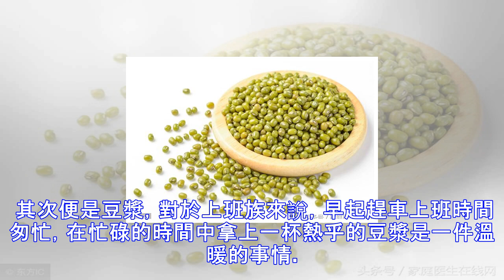夏季到來，多吃這5種豆類，主動與心血管疾病「絕緣」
夏季天氣過於炎熱，大多數人必不可免的會出現食欲不振，身體虛弱的的情況。而夏季多吃豆類能健脾去濕，其中富含豐富的維生素和礦物質。夏季出汗水分流失嚴重，多吃豆類也可以及時補充體內水分。   我們所熟悉的豆製品有豆腐，豆腐是由黃豆打磨而成。豆腐很有營養，尤其對上了年紀的女性朋友來說，常吃豆腐可以促進消化機能，美容養顏，延緩衰老。現代大多數人害怕的是膽固醇升高，因為膽固醇升高很容易引起心腦血管疾病。而在豆腐當中蘊含豐富的豆固醇，這種豆固醇可以抑制生活當中所食用的肉類的膽固醇。 其次便是豆漿，對於上班族來說，早起趕車上班時間匆忙，在忙碌的時間中拿上一杯熱乎的豆漿是一件溫暖的事情。其實豆漿具有親潤補燥，清...
源: pixpo